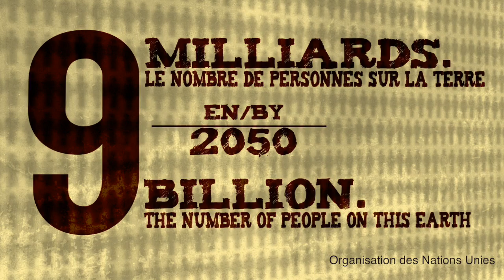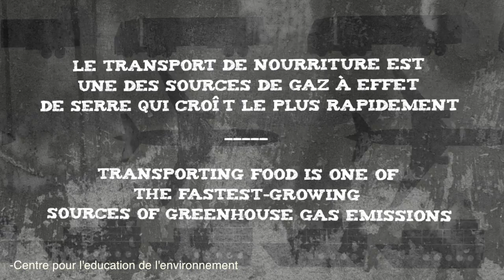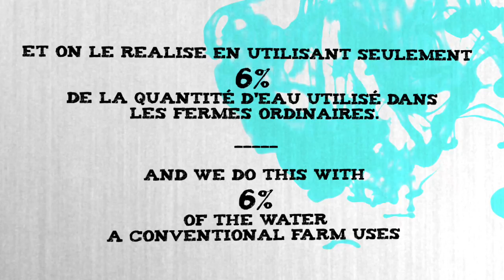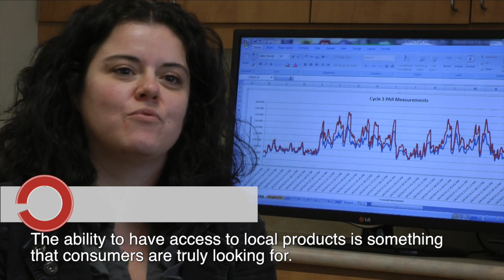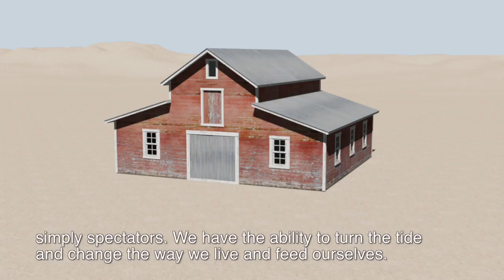How we're going to change the way you eat! Bilingual FR-EN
Presently our generation is faced with the biggest question of the 21st century.  How can we feed our exploding population and save our planet at the same time? This video explains how we plan to do our part by producing local healthy greens without GMOs, pesticides and using only 6% of the water a conventional farm uses.